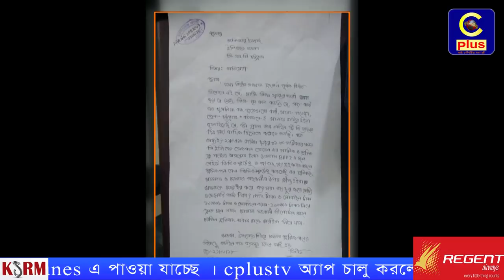সিইপিজেডে শ্রমিক অসন্তোষের ছবি ধারণ করতে গিয়ে হামলার শিকার সিপ্লাস টিভির ক্যামেরাপারসন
সিইপিজেডে শ্রমিক অসন্তোষের ছবি ধারণ করতে গিয়ে শ্রমিকদের হামলার শিকার সিপ্লাস টিভির ক্যামেরাপারসন,ভাংচুর করেছে ক্যামরা